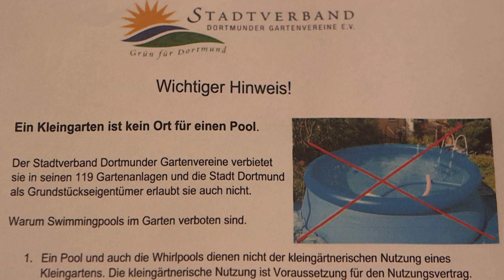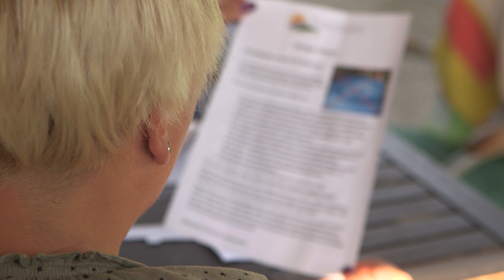Schrebergarten-Irrsinn: Verband verbietet Kleingärtnern Pools | Kamera Zwei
Temperaturen über 30 Grad! Beneidenswert, wer in Corona- Zeiten zu Hause oder in einer Anlage einen Garten hat und dazu noch ein Plantschbecken oder Pool hat. Doch ausgerechnet jetzt verbietet der „Stadtverband “ seinen Schrebergärtnern ihre Swimmingpools. „Ein Kleingarten ist kein Ort für einen Pool“, so der Kleingartenverband. „Ich bin stinksauer, das ging doch Jahrelang“, „Die Pools stehen hier nur von Mai bis Oktober“, regen sich die Kleingärtner auf.